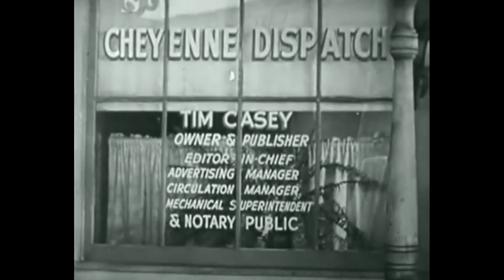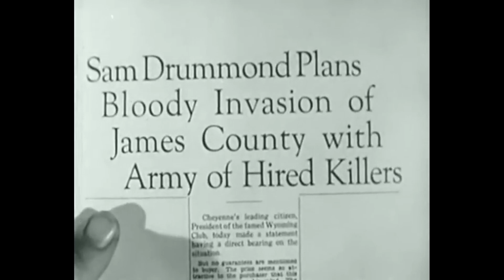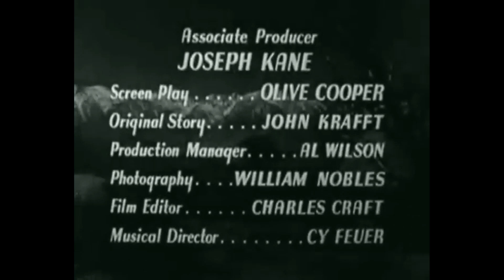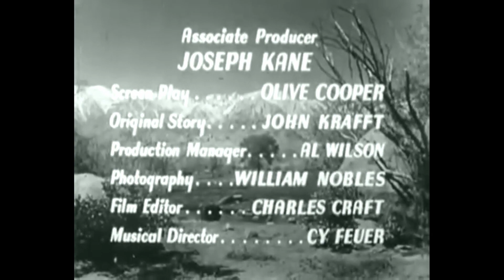Western - In Old Cheyenne 1941 - Roy Rogers - HD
Roy is a newspaper reporter. He goes to Cheyenne to cover the activities of supposed bad guy Arapahoe Brown. Roy, of course, discovers who the real bad guy is.

Cast:
   Roy Rogers as Steve Blane
   George 'Gabby' Hayes as Arapahoe Brown
   Joan Woodbury as Della Casey aka Dolores Casino
   J. Farrell MacDonald as Tim Casey
   Sally Payne as Squeak Brown
   George Rosener as Sam Drummond
   William Haade as Davidge
   Hal Taliaferro as Pete
   Jack Kirk as Rufe
   Chuck Baldra as Square-Dance Caller (uncredited)
   William 'Billy' Benedict as Train Vendor (uncredited)
   Bob Burns as Settler Dancer (uncredited)
   Fred Burns as Rancher Pa Whipple (uncredited)
   Bob Card as 1st Violin Player (uncredited)
   Tommy Coats as Townsman (uncredited)
   Iron Eyes Cody as Indian (uncredited)
   Spade Cooley as Cowhand / Musician (uncredited)
   Ben Corbett as Townsman (uncredited)
   Jim Corey as Henchman (uncredited)
   Art Dillard as Townsman (uncredited)
   Frank Ellis as Henchman (uncredited)
   Fern Emmett as Miss Smith (uncredited)
   Oscar Gahan as Accordion Player (uncredited)
   Ray Jones as Settler Dancer (uncredited)
   George Lloyd as Smitty - Stable Owner (uncredited)
   Cactus Mack as Henchman (uncredited)
   Chief Many Treaties as Indian (uncredited)
   Ted Mapes as Rancher (uncredited)
   Merrill McCormick as Train Passenger (uncredited)
   Jack Montgomery as Hired Gunman (uncredited)
   Buck Moulton as Train Passenger (uncredited)
   Herman Nowlin as Rancher (uncredited)
   Jack O'Shea as Bartender (uncredited)
   Edward Peil Sr. as Train Conductor (uncredited)
   Henry Roquemore as Train Passenger (uncredited)
   Nick Thompson as Settler Dancer (uncredited)
   Trigger as Trigger, Steve's Horse (uncredited)
   Henry Wills as Cowhand (uncredited)
   Bob Woodward as Henchman (uncredited)

Writers: John W. Krafft (story) (as John Krafft), Olive Cooper (screenplay)